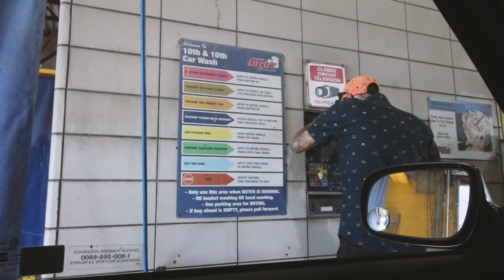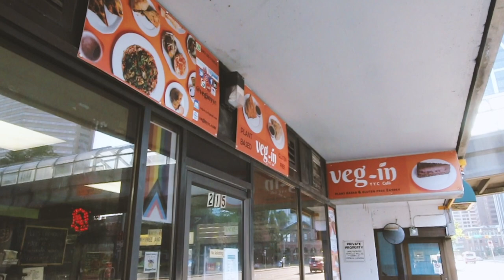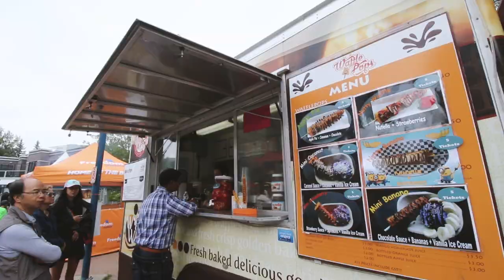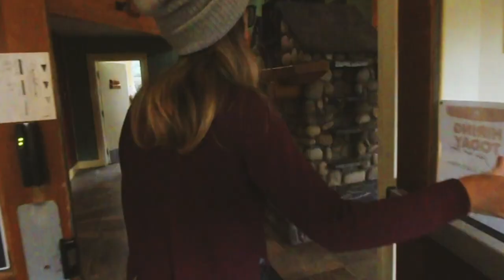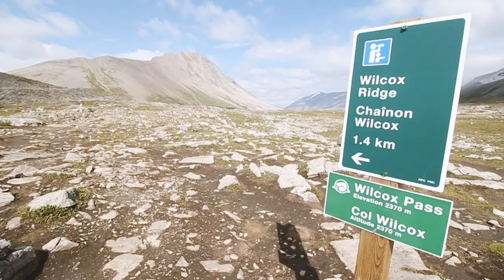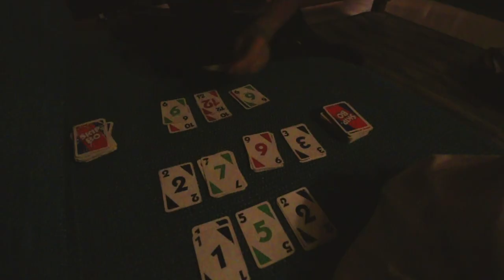Ma traversée du Canada en van : épisode 4, l'Alberta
Avant dernier épisode de cette saison 3, et pas le moindre puisque je vous emmène découvrir les célèbres rocheuses Canadiennes! C'est toute une aventure qui m'attendait là-bas : randonnées, rencontres, surprises et déceptions.